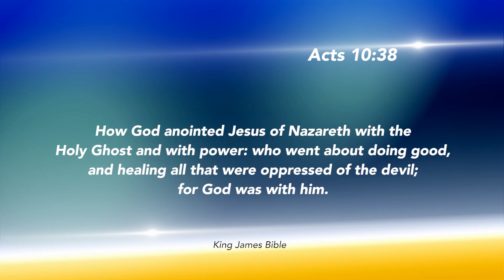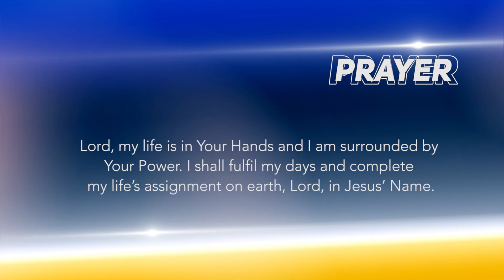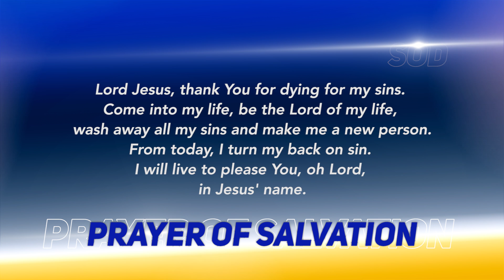Dr. Becky Paul-Enenche - SEEDS OF DESTINY - SATURDAY 15TH FEBRUARY, 2020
TOPIC: SECRETS OF GOD’S POWER
Faith is a switch of power; the power of God flows in the direction of faith. Audacious faith quenches the fiery darts of the wicked (Ephesians 6:16). Click to WATCH today’s